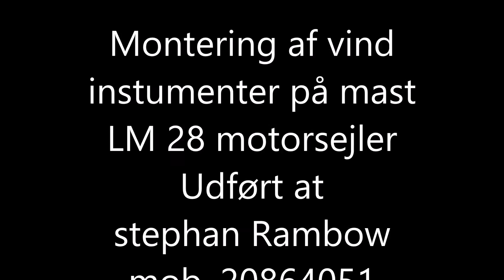Stephan Rambow. Erhvervsklatre - LM 28 motorsejler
Montering af vind instrumenter i mast på LM 28 motorsejler